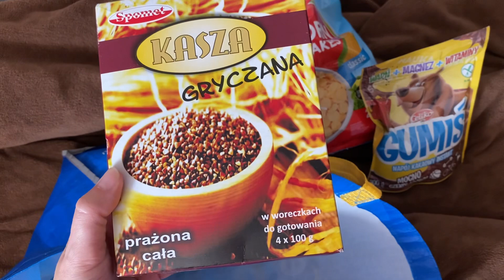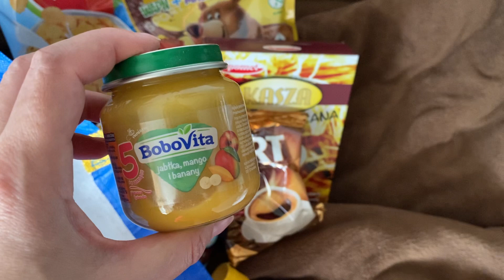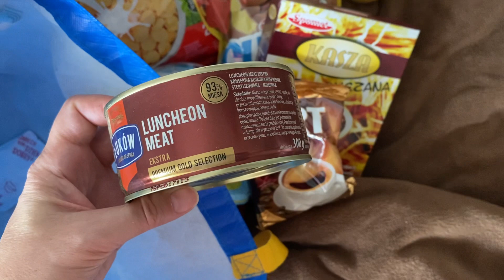Допомога біженцям в Любліні 🤗. Що сьогодні було ❤️❤️❤️.